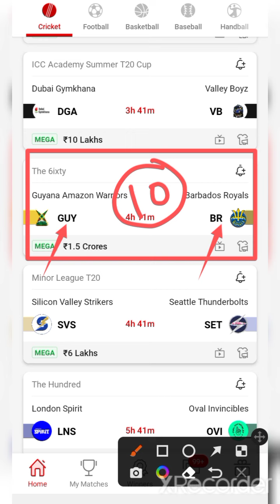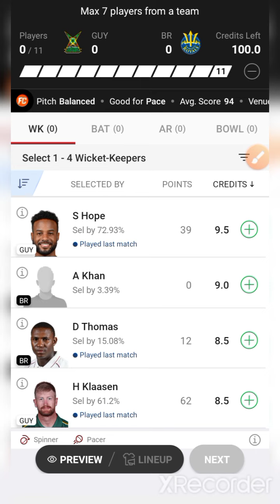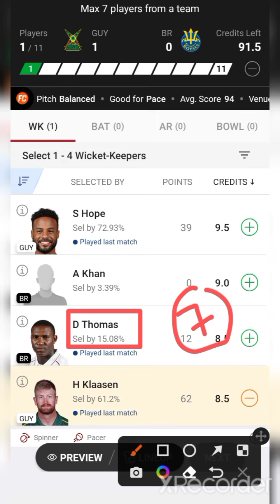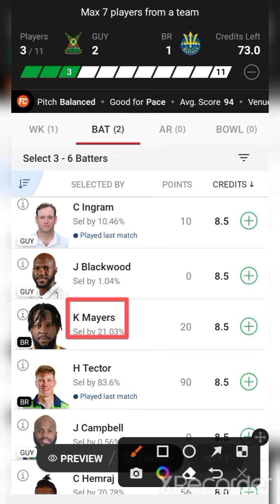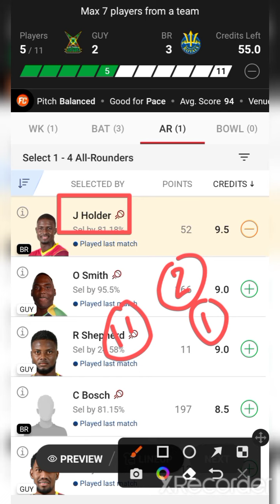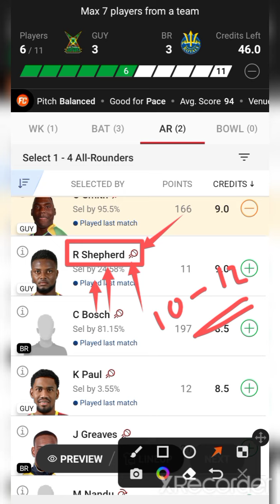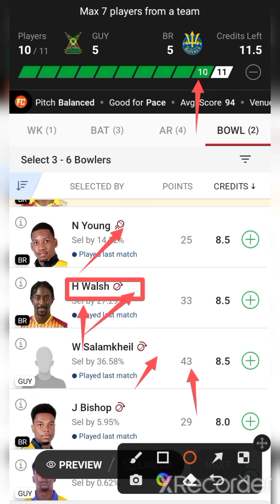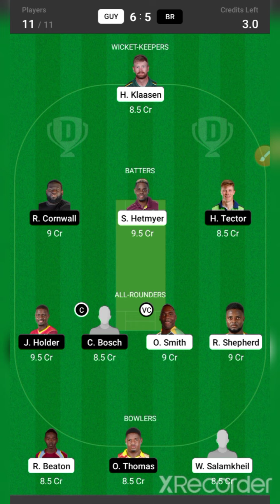GUY VS BR / GUY VS BR Dream11 / GUY VS BR Dream11 Prediction / GUY VS BR Dream11 Today Match